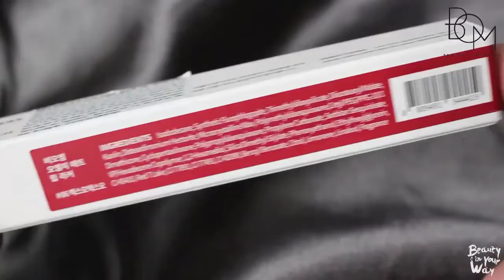CÙNG CÔ NÀNG BEAUTY IN YOUR WAY UNBOX, THỬ 6 TÔNG SON HÀN QUỐC BOM OMG LIP LACQUER MỚI! 💥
Vừa ra mắt mà đã gây sốt, chính là em 𝐁𝐎𝐌 𝐎𝐌𝐆 𝐋𝐢𝐩 𝐋𝐚𝐜𝐪𝐮𝐞𝐫 nè! Không chờ đợi gì nữa, hãy cùng Beauty Blogger BEAUTY IN YOUR WAY unbox swatch thử ngay 6 tông màu son kem mới từ BOM nào!

01. LOTD: là sắc đỏ cổ điển thuộc nền tảng đỏ hồng tông lạnh huyền thoại, dễ dùng qua năm tháng. Màu son không điểm trừ nào cả.
02. BFF: là gam đỏ cam lạnh nổi bật, màu son tươi và có ánh cam rõ, son không kén tông da và có thể dùng trên mặt mộc được.
03 LoL: là sắc san hô đào, hợp nhất cho các bạn có da trắng răng trắng, nên kết hợp makeup đi kèm
04 TMI: là đỏ nâu lạnh trầm thời trang và siêu dễ dùng, dùng kiểu nào cũng xinh.
05 F4F: là hồng đào đất lạnh lạ mắt, màu son xinh nhất cho da trắng răng trắng, undertone từ neutral ngả về lạnh, makeup đi kèm.
06 XOXO: là tím hồng trầm cá tính thuộc tông lạnh.

💄Chất son thần thánh: God long-lasting! Rất lì, lâu trôi. God Coloring! Chuẩn màu khó phai. God Warterproof! Chống nước chống lem. God Fixing! Bám dính nhưng dễ tán.
Khóa màu thần thánh chỉ sau 30s
✔️Son Kem lì mượt môi thần thánh, son lên môi nhẹ vô cùng không bếch dính vón cục
✔️Son chống nước thần thánh: không trôi, không lem dính thành cốc khi ăn uống và mang khẩu trang.
✔️Dễ dàng tẩy trang với dầu tẩy trang.

👉Truy cập để 𝐁𝐎𝐌 𝐎𝐌𝐆 𝐋𝐢𝐩 𝐋𝐚𝐜𝐪𝐮𝐞𝐫 gợi ý cho nàng tông màu phù hợp nhất với từng tông da, và gửi tặng nàng những code giảm ưu đãi chỉ có trong tuần ra mắt.

👉Sản phẩm hiện có bán rộng khắp tại: Chuỗi CH Hasaki, Guardian, Watsons, Wellness AEON, Big C, Shop BeautyStation